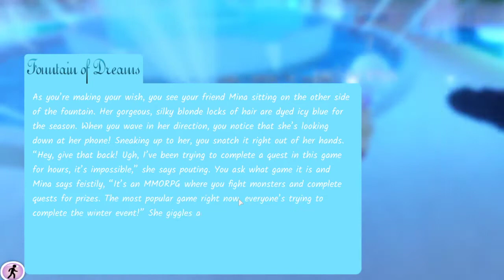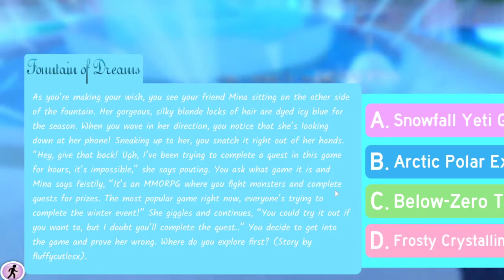LAST TIME DOING THE FOUTAIN OF DREAM BEFORE THE 2020 WINTER HALO IS GONE FOREVER | Lillyjean Streams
Guy :( THis is sad The last time I could go to the fountain and I DIDN'T GET THE HALOOOOOOOOOOOO :( ;( But Good Luck TO You!